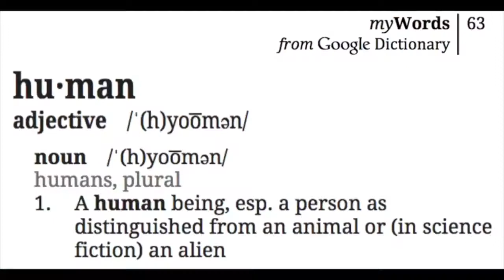Are we related to plants and animals? - SFT